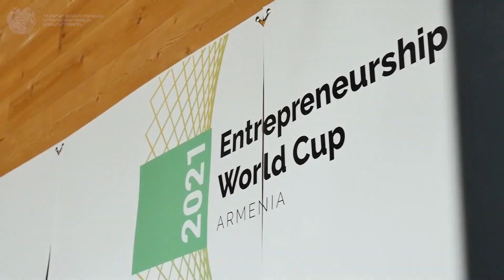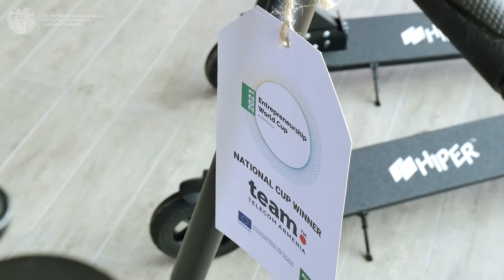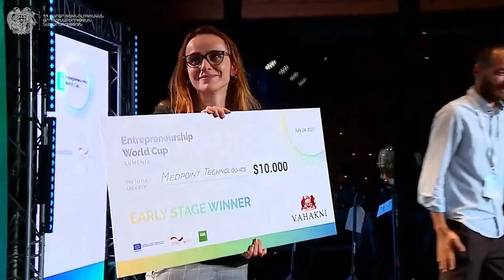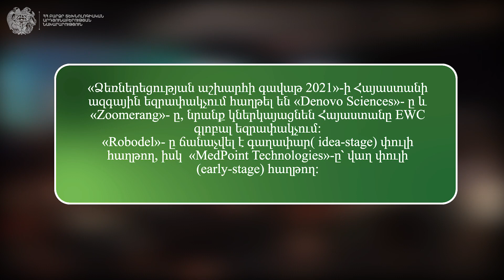EWC Armenia National Finals | Ministry of HTI coverage